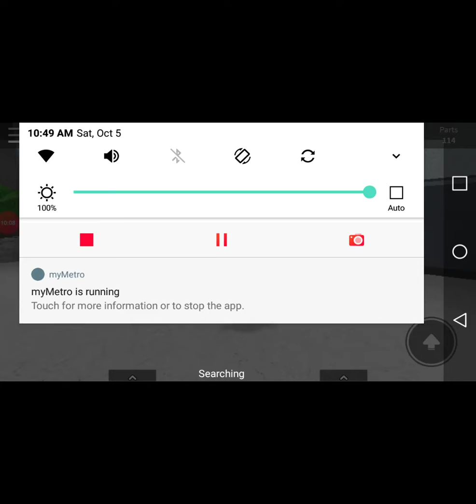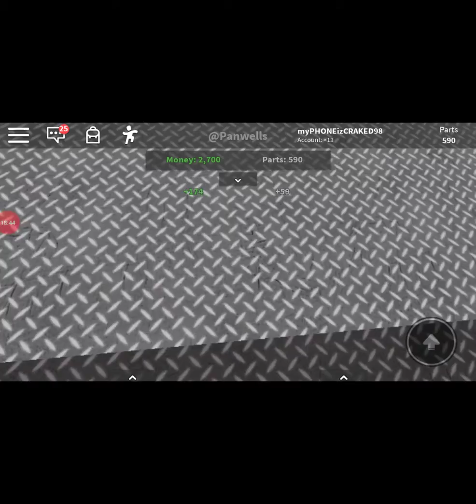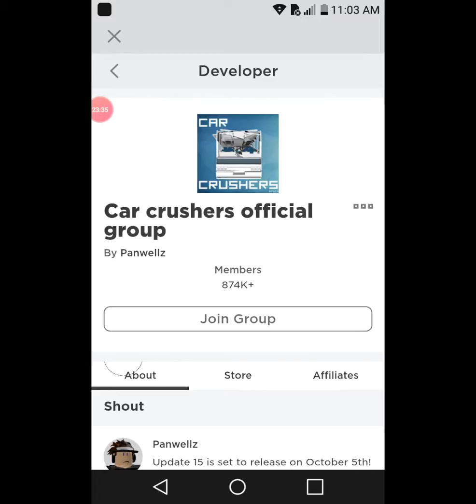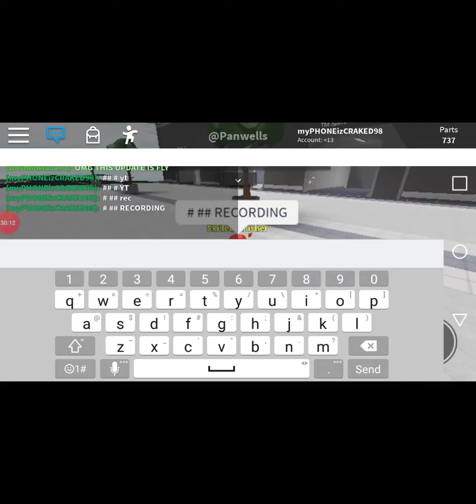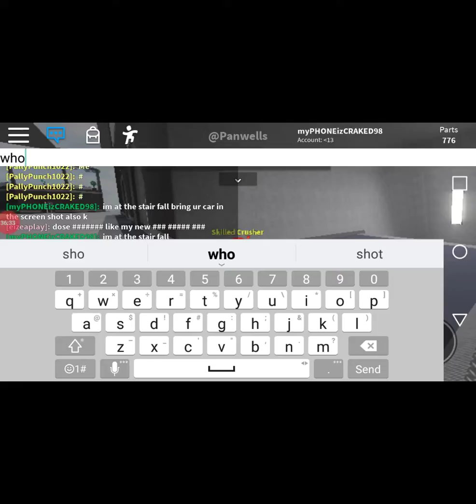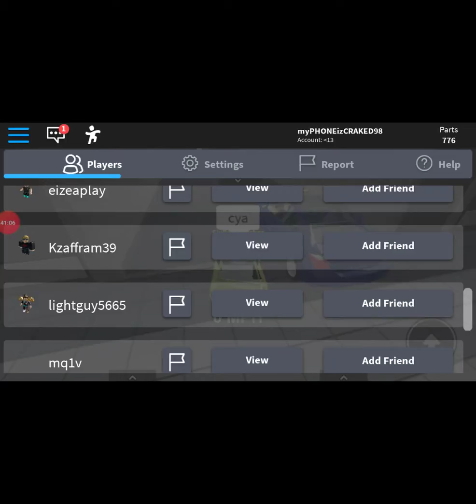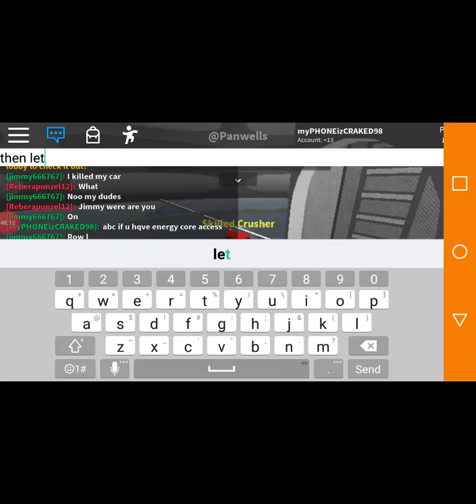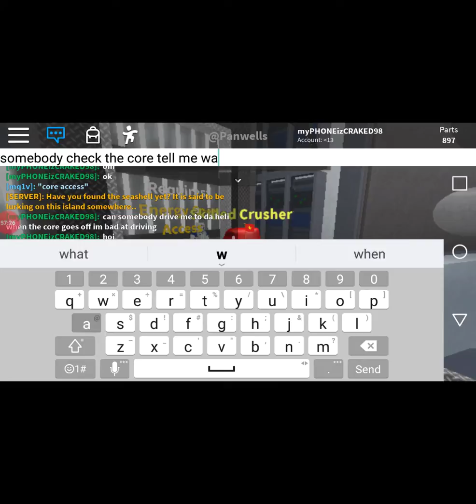Its the count down